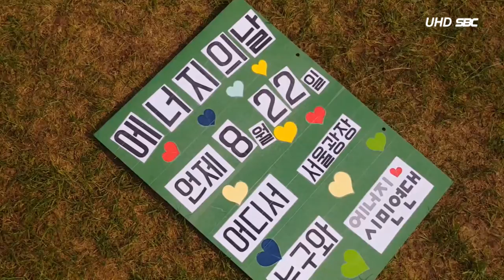현장을 가다 에너지의날 (서울1TV)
현장을 가다 에너지의현장을 가다…에너지의 날 기념행사장

정부는 지난 2003년 8월22일 그해 최대 전력소비를 기록한 날을 계기로 기후변화와 에너지 절약에 대한 범국민적인 인식 확산을 위해 8월 22일을 ‘에너지의 날’로 지정해 매년 ‘불을 끄고 별을 켜다’라는 에너지 절약 문화행사를 열고 있다.

김경호 환경관리과장은 “무더위 속에서도 행사에 참여해준 주민들에 감사하다”며 “에너지에 대한 소중함을 다시 한 번 인식하는 계기가 되기를 바란다”고 말했다.